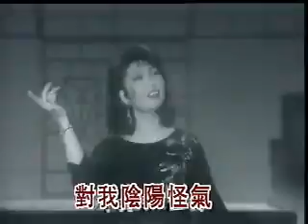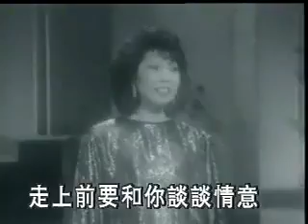潘秀瓊 - 意乱情迷